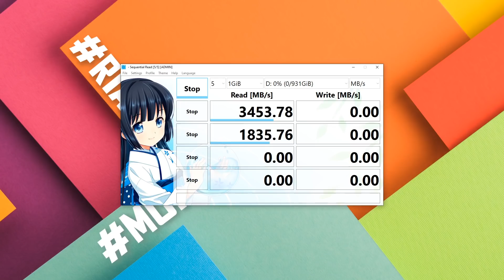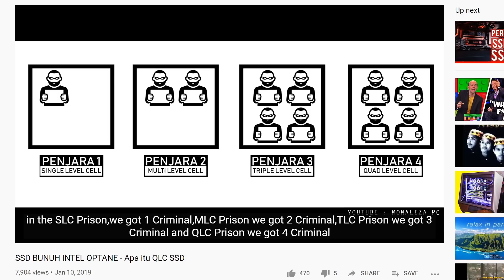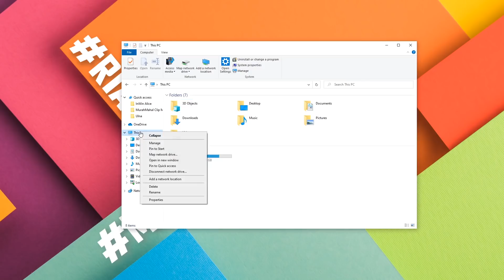Upgrade SSD Sendiri dan Tips Beli SSD 2020!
Terima kasih kepada @Seagate Technology kerana sponsor Seagate Firecuda 510 PCIE NVME SSD.